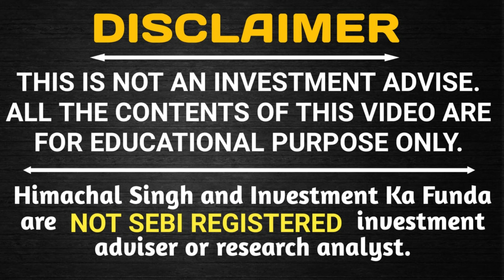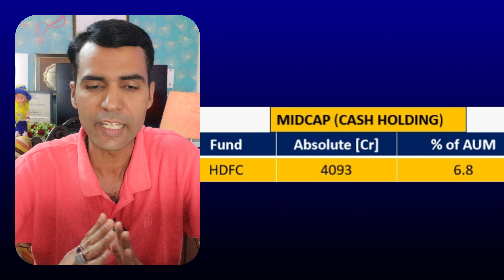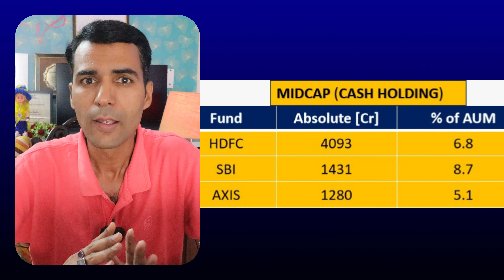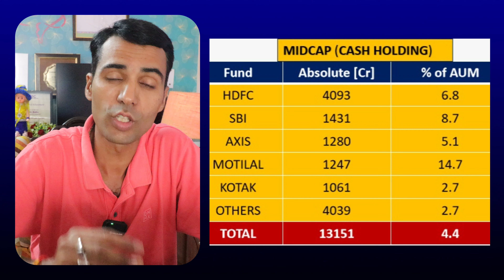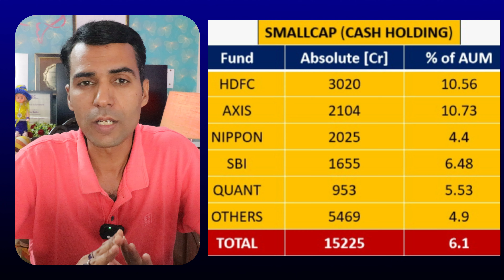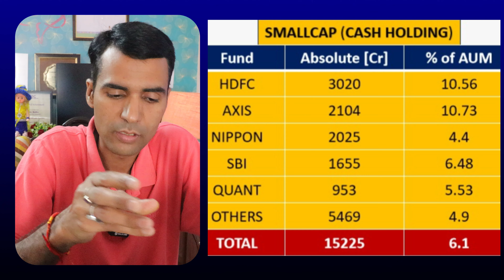Why Cash Holding is Increasing in Small & Mid Cap Funds ? Stock Market for Decade & nxt Generation !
Best mutual funds to invest in,
Mutual fund investment strategies,
Top-performing mutual funds,
How to start investing in mutual funds,
Mutual fund vs. stocks comparison,
Mutual fund calculator,
Mutual fund SIP (Systematic Investment Plan),
Tax-saving mutual funds,
Direct vs. regular mutual funds,
Mutual fund NAV (Net Asset Value),